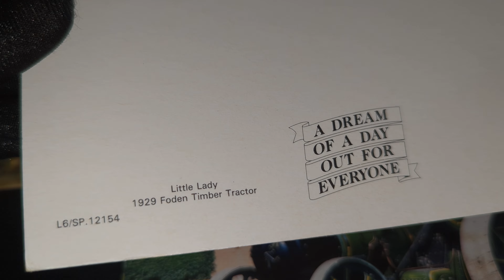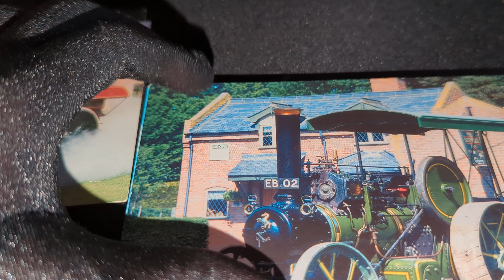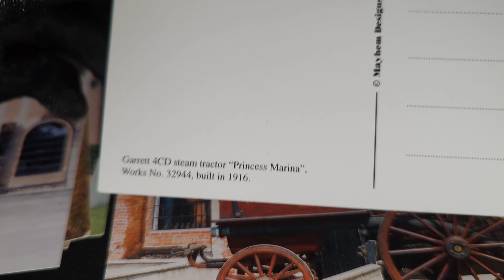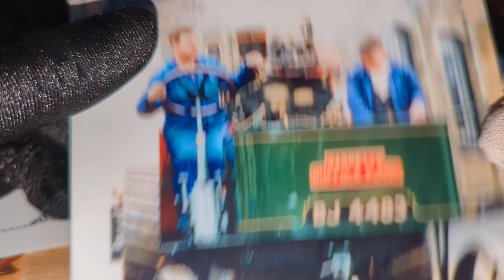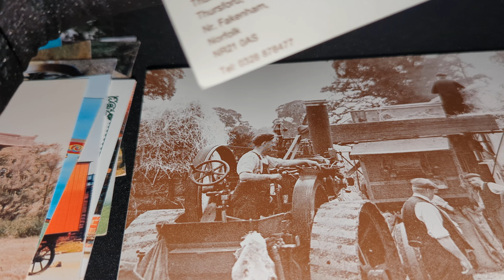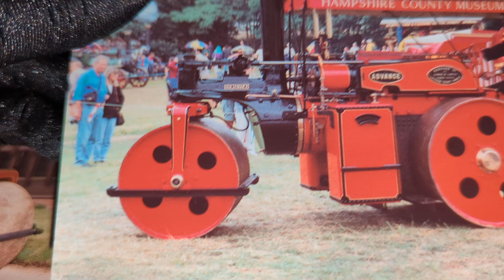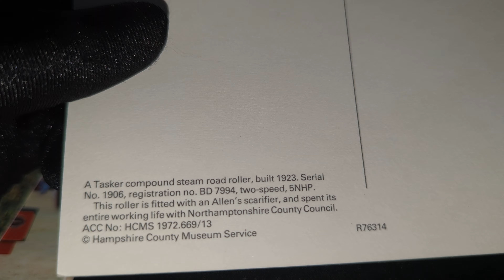Vintage Postcards of Steam Engines, Rollers, and Tractors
Step back in time with our captivating collection of vintage postcards showcasing steam engines, steam rollers, and tractors. This video takes you on a nostalgic journey through the golden age of machinery, offering a glimpse into the past when these powerful machines were the backbone of industry and agriculture.

For collectors and vintage aficionados, these postcards are more than just images; they are windows into a bygone era. Each postcard tells a story, capturing the majesty and engineering marvel of steam-powered machines that once dominated the fields and roads. The intricate details and robust designs of these steam engines, rollers, and tractors highlight the craftsmanship and innovation of the time.

As you explore these vintage postcards, you'll appreciate the historical significance of these machines. Steam engines, with their billowing smoke and rhythmic chugging, symbolise the dawn of industrialisation. Steam rollers, with their imposing presence, reflect the advancements in road construction and maintenance. Tractors, the workhorses of agriculture, showcase the evolution of farming practices and machinery.

This video is a treasure trove for anyone with a passion for history, machinery, and vintage collectibles. It evokes a sense of nostalgia and admiration for the ingenuity and hard work of the past. Whether you are a seasoned collector, a steam engine enthusiast, or someone who appreciates the beauty of vintage machinery, this collection will captivate and inspire you.

Share your thoughts and any personal memories in the comments below. Have you encountered any of these machines in your life or collection? What stories do they bring to mind?

Let's celebrate the legacy of these remarkable machines and the era they represent through these timeless postcards.